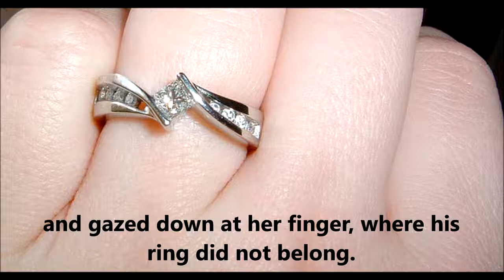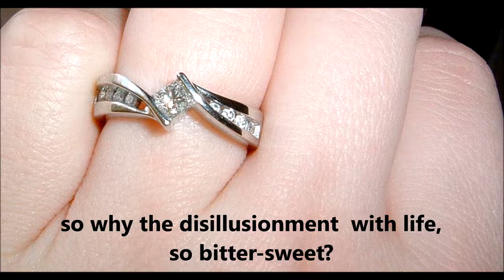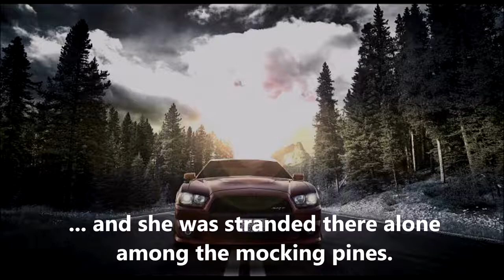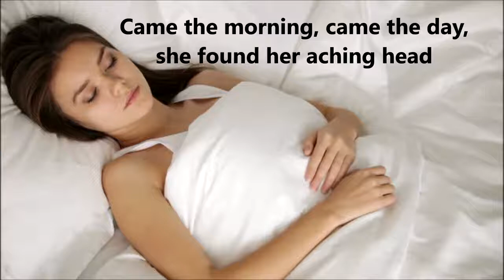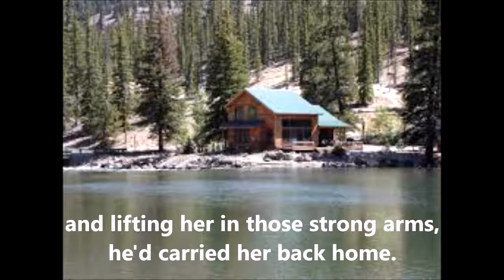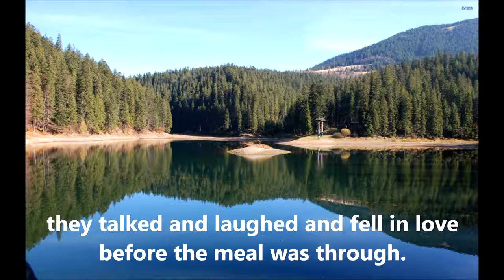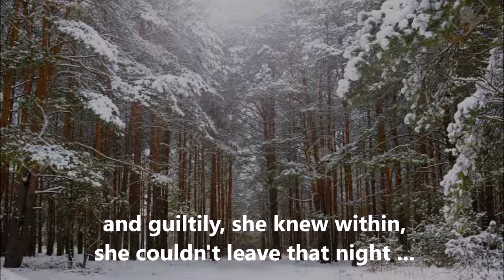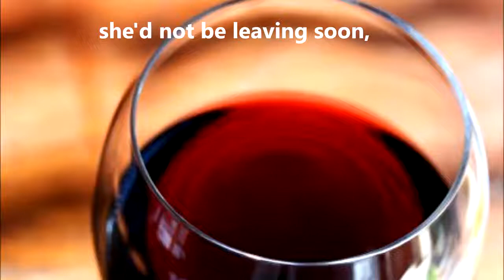#247 The Gods Themselves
written on an aeroplane ...